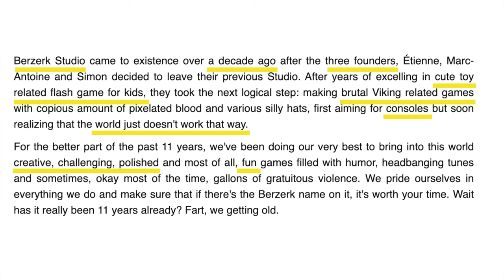Infernax Review: Why you should play this special ARPG platformer [Roy McCoy]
Infernax is an ARPG 2D platformer that is designed to pay tribute and act as a homage to NES titles of the 1980s

Infernax Review: This game is special